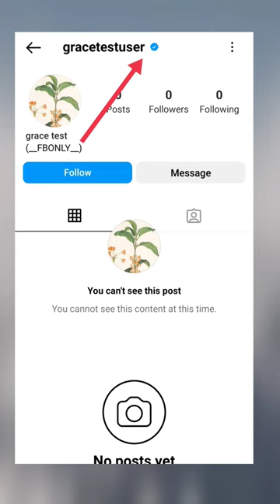INSTAGRAM pe Kam follower me blue tick kaise milta hai | Instagram verification badge kaise milega